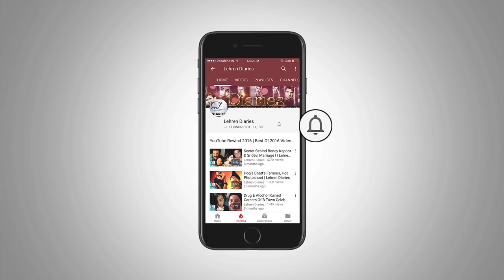Feroz Khan Introduced Sanjay Dutt To Dawood Ibrahim | Lehren Diaries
It is said that Feroz Khan introduced Sanjay Dutt to Dawood Ibrahim and his underworld, is this true? Check out this story.